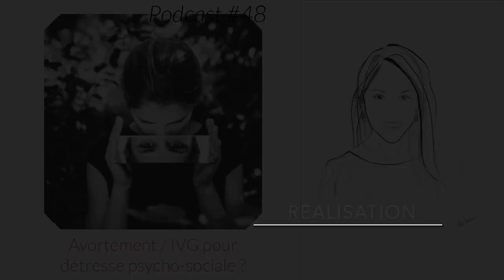Podcast #48 Avortement : IVG pour "détresse psycho-sociale" ?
Crédit photo : Pexels.